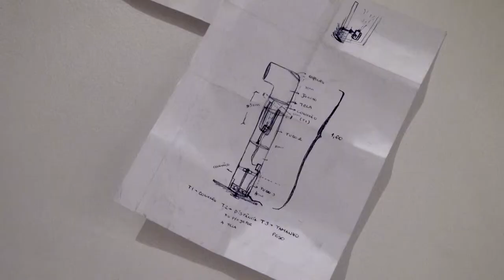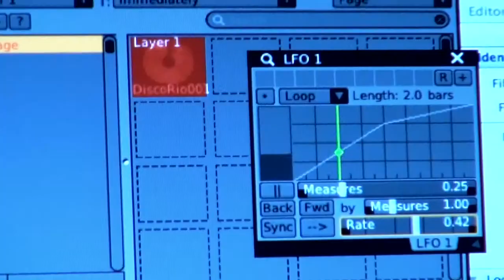VIDEOPHONIC : La Rize au CCO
Installation urbaine interactive, par Maria F Pinheiro et Mateus Guerra.
Accueillis en décembre 2013 au CCO JP Lachaize